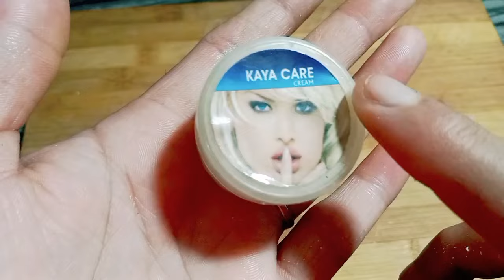चावल में ये हरा कैप्सूल डालते ही चौंक जाएंगे || देखते ही कहेंगे काश पहले पता होता